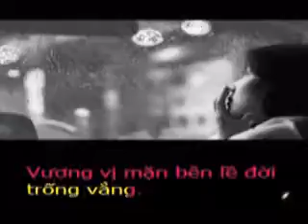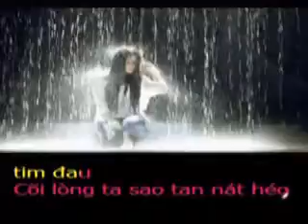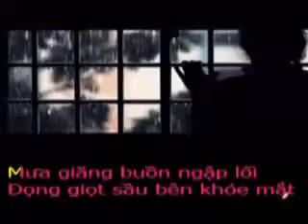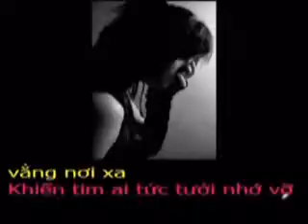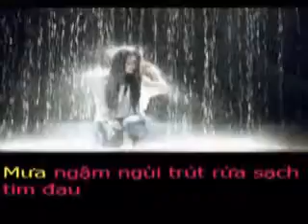ĐÊM KHÔNG ANH - Thơ : Bạch Yến - Phổ Nhạc : Hải Anh Karaoke khong loi 2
ĐÊM KHÔNG ANH

Thơ : Bạch Yến
Tặng tác giả thơ Bạch Yến bài hát mới:

Đêm không anh...
Mưa giăng buồn ngập lối
Đọng giọt sầu bên khóe mắt đơn côi
Sợi gió vô tình đậu xuống bờ môi
Vương vị mặn bên lề đời trống vắng.

Đêm không anh...
Hồn mơ về khoảng lặng
Khúc nhạc bổng trầm văng vẳng nơi xa
Khiến tim ai tức tưởi nhớ vỡ òa
Một kí ức mặn mà xưa trở lại.

Đêm không anh...
Vầng trăng mờ không tỏ
Vắng sao trời ngọn gió cũng đìu hiu
Cây trong vườn ủ rũ đứng buồn thiu
Bên hiên nhà ai tiêu điều trong dạ.

Đêm không anh...
Hai đứa thành hai nửa
Mưa ngậm ngùi trút rửa sạch tim đau
Cõi lòng ta sao tan nát héo nhàu
Đêm không anh!
Tiếng còi tàu xa mãi!